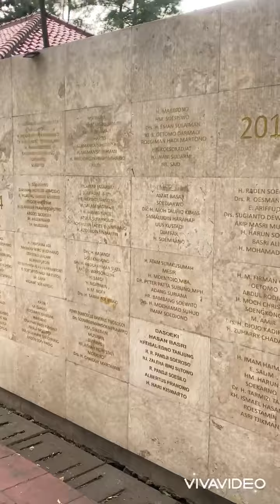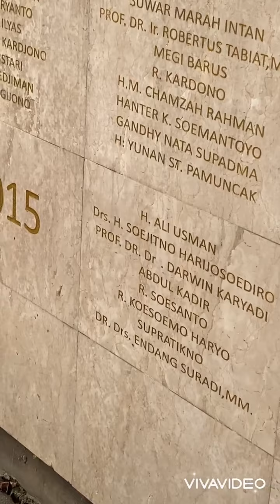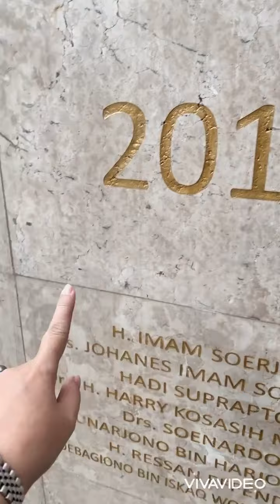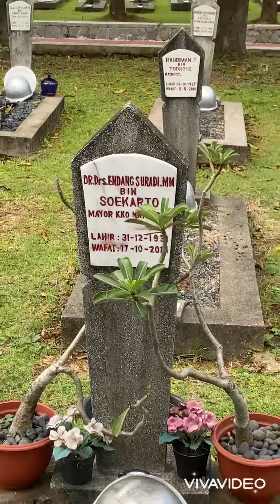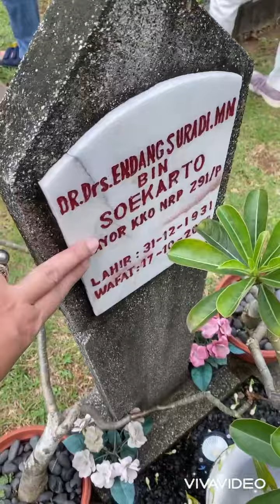Makam Papaku ambarsaris tiktok hiburan fypage foryourpage fypシ゚viral